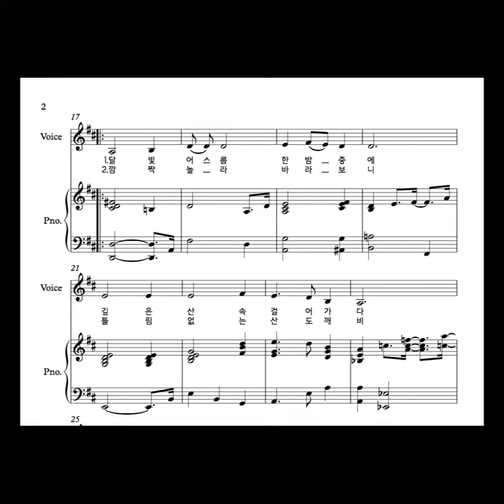[국악곡 편곡] 산도깨비 (Piano Ver.) 피아노 악보 작업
안녕하세요! FeelizeStudio입니다.

며칠 전, 국악 공연에서 피아노 반주와 함께 부를 수 있는 "산도깨비" 곡을 의뢰해 주 신 선생님이 계셨어요.

이 곡은 남녀노소가 좋아하고 즐겨 부르는 명곡입니다 ㅎ_ㅎ

작업 완료 후 샘플 업로드합니다!